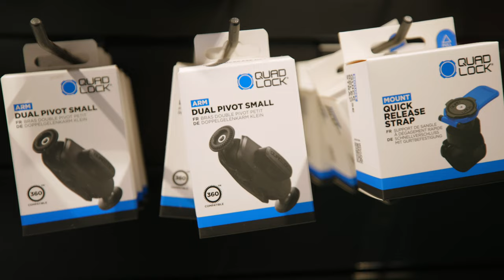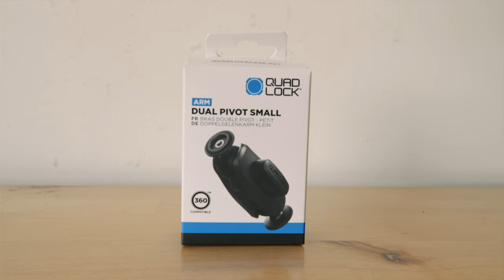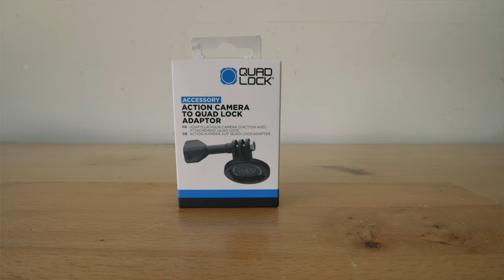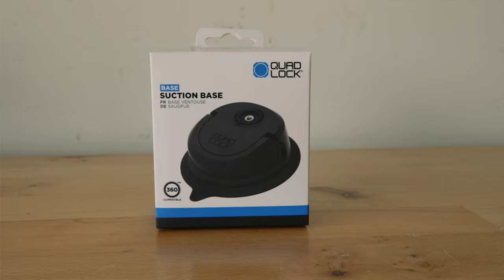If you own a Quad Lock watch this | 2024 Update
The @Quad_Lock team are at it again! Always innovating, always creating.

// MOTOVLOGGING GEAR

○ Insta360 X4 - Get the Moto Bundle for FREE with every X4 purchase

○ Insta360 Ace Pro & Ace - Get the L-Mount Bracket & Chin Mount for FREE with every Ace Pro purchase

○ Purple Panda Lavalier Microphone Kit

○ RØDE VideoMic Pro+

○ RØDE VideoMicro

○ Canon 16-35mm L f/2.8 III USM

○ Canon 70 - 200mm f/2.8L IS USM

○ SIGMA Art 35mm F1.4 DG HSM

○ Joby GorillaPod 3K Kit

○ Joby GorillaPod 5K